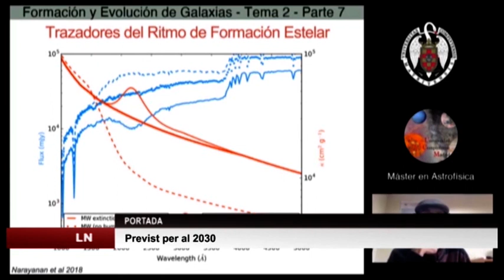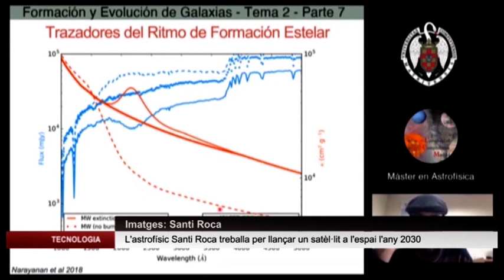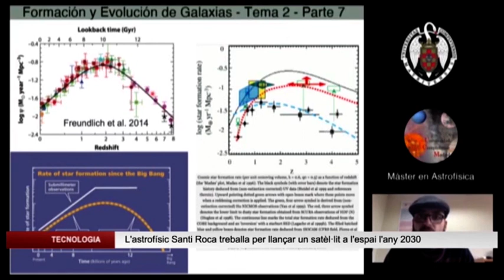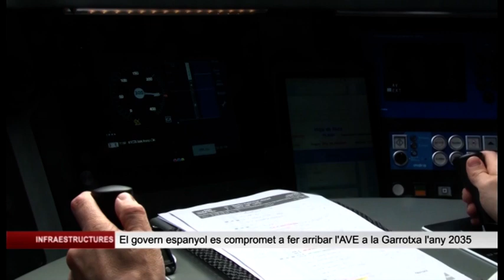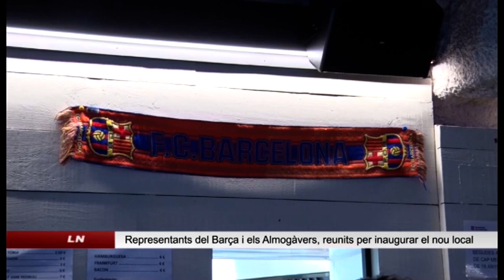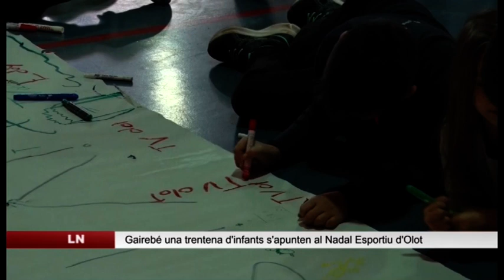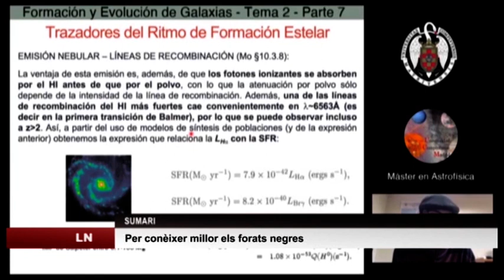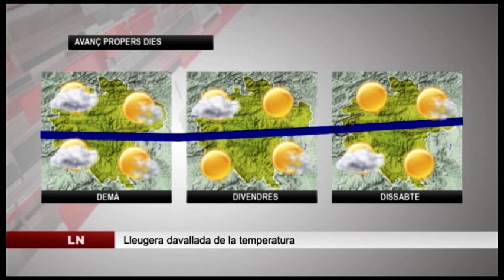Edició vespre del dimecres 28 desembre 2022